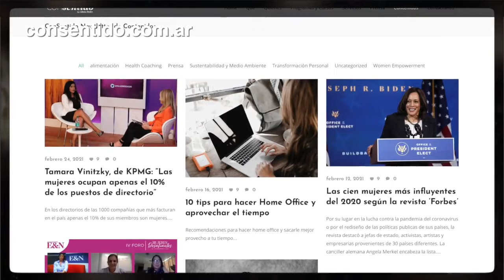El método de Liliana Ibañez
Nos cuenta cómo creo el método ConSentido y porque necesitas tomar acción hoy.

Seguinos en nuestras redes:
@somos kboom

Conducen @hernanplus y @gabrielrioskboom